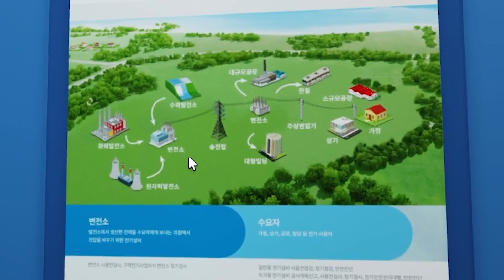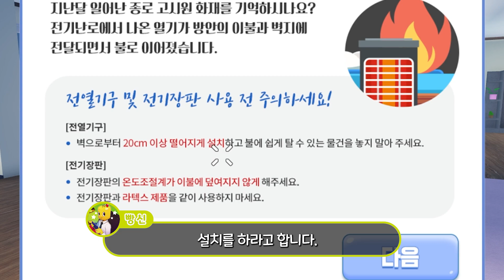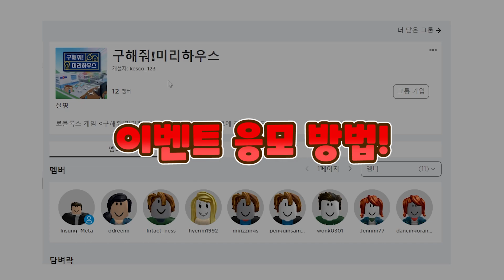입양에서 감전되고 300 로벅스 받으러 미리 하우스로 갔어요!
물 묻은 손으로 전기 제품을 만지면 안되는데 ㅠㅠ
미리네 하우스에 가서 전기 안전 교육도 받고
300로벅스 상금에도 도전하세요!

◆ 오늘의 게임 : [ 구해줘 미리하우스! ]

게임도 하고 로벅스 이벤트도 신청하시고
300로벅스 꼭 받으세요! 화이팅💛

(이벤트 응모 방법은 영상을 참고해주세요)